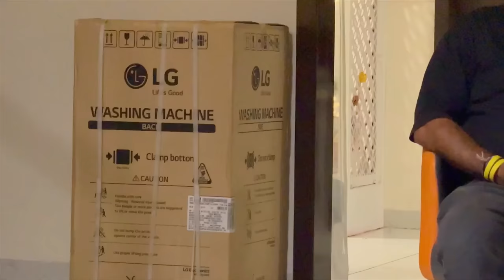Divya aa gayi wapis ghar ❤️